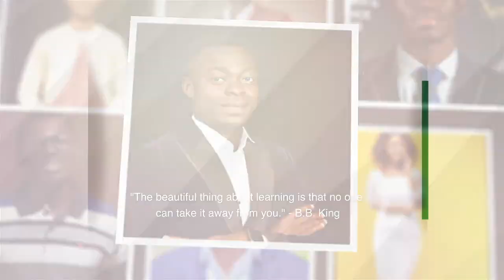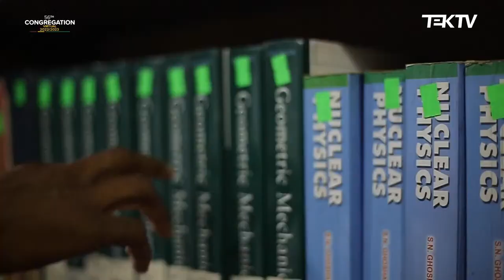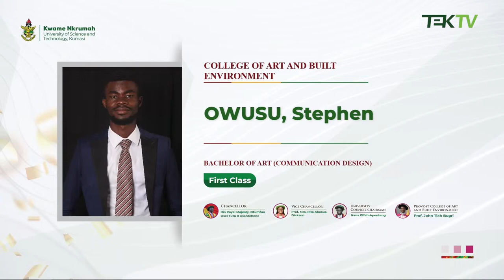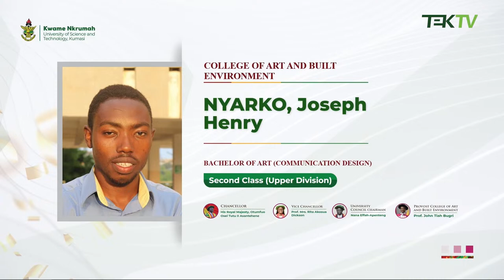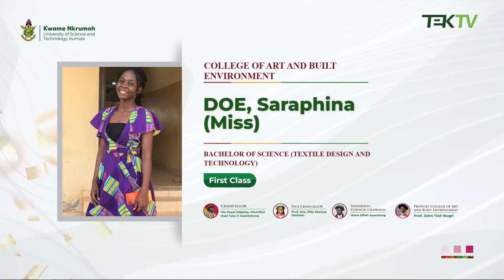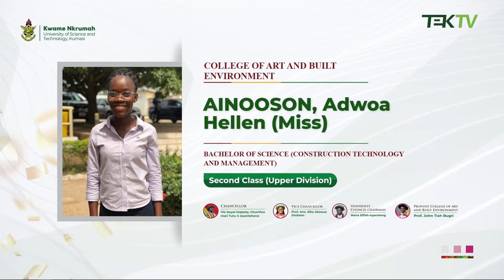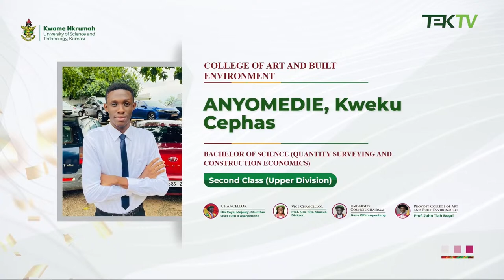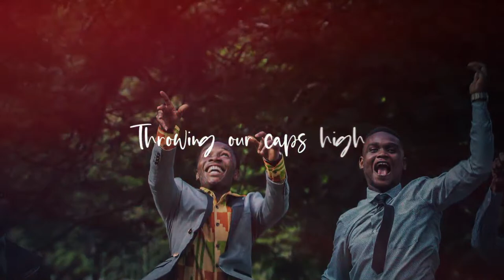56th Congregation (Virtual ) - COLLEGE OF ART AND BUILT ENVIRONMENT (CABE)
KNUST announces for the 2022 Graduands and the General Public information that the 56th Congregation will be held on Monday, 13th - Friday, 17th March 2023.

Virtual
8:00 am - 10:00am  COLLEGE OF AGRICULTURE & NATURAL RESOURCES (CANR)
11:00am - 1:00pm COLLEGE OF ART AND BUILT ENVIRONMENT (CABE)